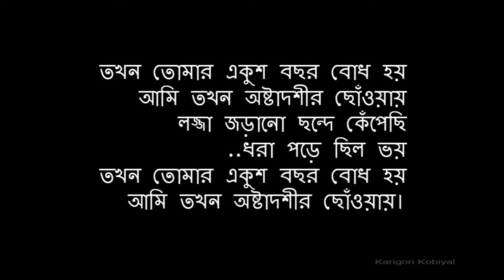Tokon Tomar Ekush Bochor REPLY|তখন তোমার একুশ বছর| ANSWER|তখন তোমার একুশ বছর বোধয়|উল্টো দিক থেকে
Takhon Tomar Ekush Bachhar with lyrics | Aarti Mukherji
Tokhon Tomar Ekus Bochor Bodhoy |২১বছর বোধহয় |‌‍Super Singer 2020 |Aashiqui Entertainment
Takhan Tomar Ekush Bacchar Arati Mukherjee
ANSWER OF Takhon tomar ekush bochor by Arati Mukherjee
SUPRIYO SENGUPTA
KARIGORI KOBIYAL
Best of Arati Mukherjee | Bengali Songs Jukebox | Arati Mukherjee
বাংলা সঙ্গীতের তথাকথিত স্বর্ণ যুগের এক উজ্জ্বল নক্ষত্র স্রীমতি আরতি মুখোপাধ্যায়।
তাঁর ই কণ্ঠে সৃষ্টি ..." তখন তোমার একুশ বছর বোধয়. " বাঙ্গালী সঙ্গীত প্রেমী কারোর ই অজানা নয়. তাঁর এবং সেই সৃষ্টির প্রতি শ্রদ্ধা রেখেই এই প্যারোডি গান টির সৃষ্টি।
মন দিয়ে শুনুন. খোলামেলা মতামত দেবেন ...please.